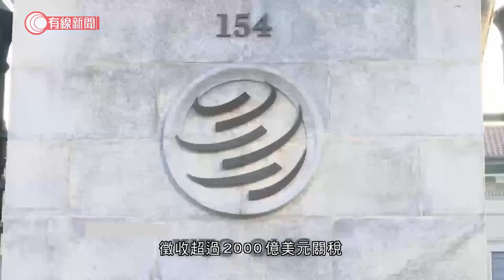世貿裁定美國對華徵巨額關稅違法 - 20200915 - 國際新聞 - 有線新聞 CABLE News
【有線新聞】世界貿易組織裁定，美國對中國產品徵收巨額關稅違法。商務部表示，希望美方充分尊重裁決，採取實際行動，共同維護多邊貿易體制。

世貿表示，美國對中國貨品徵收超過2000億美元關稅，違反世貿有關規定。美國聲稱在對華貿易受到不公平對待，包括知識產權被侵犯，去年在301條款調查後，對一系列中國產品徵收關稅。中方向世貿提出訴訟，世貿的三人專家組駁回美國指控。

美聯社報道，裁決理論上容許中國在所有程序完成後，可以對美國數以十億計美元的貨品徵收懲罰性關稅。

相關影片:
1. 深圳公安局：12名港人涉偷越國境罪被刑事拘留；華春瑩﹕他們「企圖把香港從中國分裂出去」 - 20200913 - 香港新聞 - 有線新聞 CABLE News
3. 12個香港人涉嫌潛逃台灣　家屬首次一同見傳媒；家屬拒絕接受內地官派律師　指至今仍未接觸到被捕家人 - 20200912 - 香港新聞 - 有線新聞 CABLE News